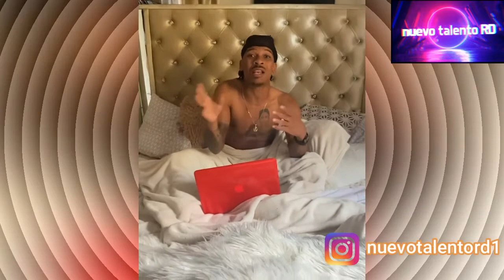ROCHI RD EN AMOR CON LA PERVERSA YOMEL BESA FAN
rochi dice que no le gusta la perversa que son amigos